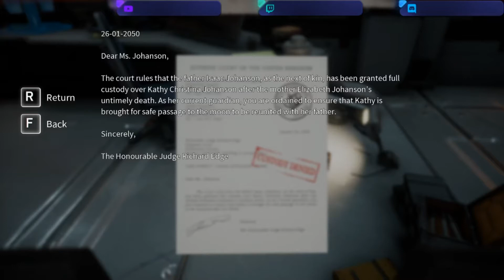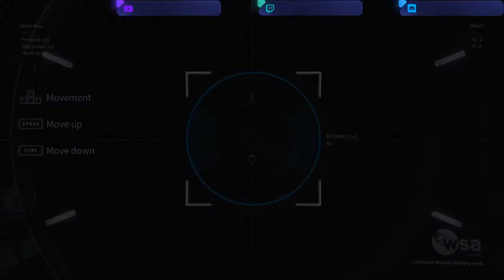We going to space